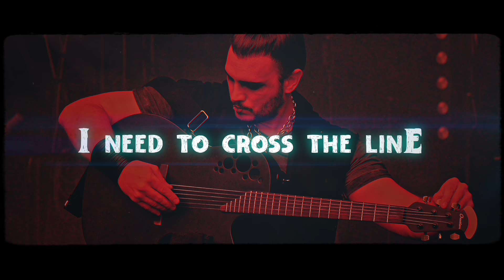Stairway To Violet - Vampires Feeding Time (Lyric Video)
STAIRWAY TO VIOLET - VAMPIRES FEEDING TIME (OFFICIAL LYRIC VIDEO)
Béla Klentze

VIDEO CREDITS:
Directed by: Andreas Pape
Live Camera Operators:
Nils Rehbein, Luca Silberg, Max Bracht, Michel Angelo Daum,
Marco Mansheimer, Oliver Karter & Günter Steiner.
Edited by: Action Andy
Stairway Music & Stairway Pictures Studios

LYRICS

A no war generation damns to ride
the crest of a high wave every night
Our depression from a different kind
Clubbin' , where we were born to die

M D M A poppin' pills
We gon' get high
I feel alive
Flickering vibe
Swallow my bomb

Blurry every night
Bring me back to life
I need to cross the line
Vampires feedin' time

We're blinded by the morning light
We're staring at the sun and start to cry
Pimped my sex score up, fuck like a bad guy
We fuck around, we're spoiled and bored, but why
We got that doe, a royal place, we drop by
Cocaine hoes pourin' champagne to fly
We lost boys always wanna aim so high
Daytime turns to dark, live under a black sky
Every single second a July

Blurry every night
Vampires feedin' time

Blurry every night
Vampires feedin' time

COPYRIGHT - BÉLA KLENTZE 2023